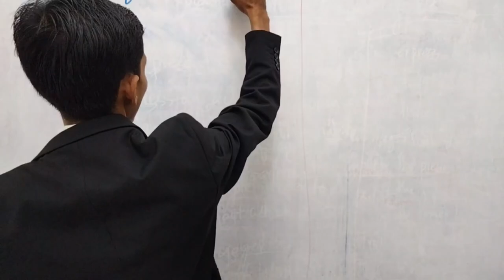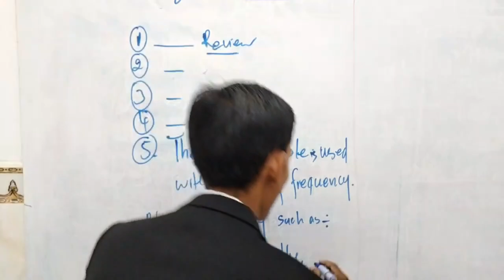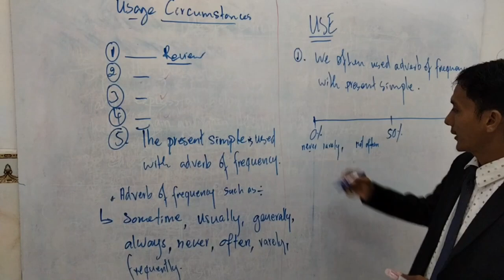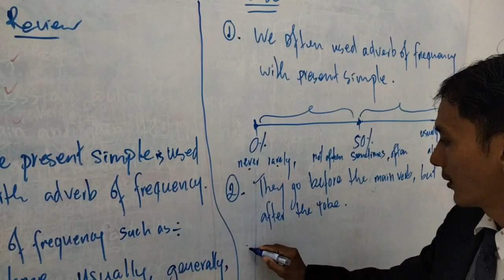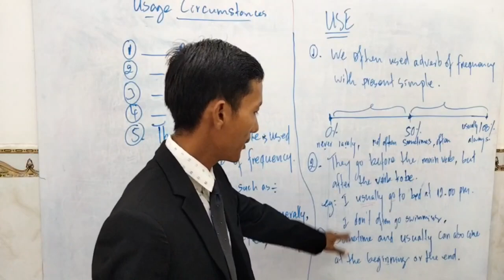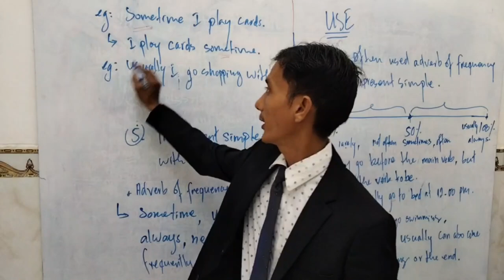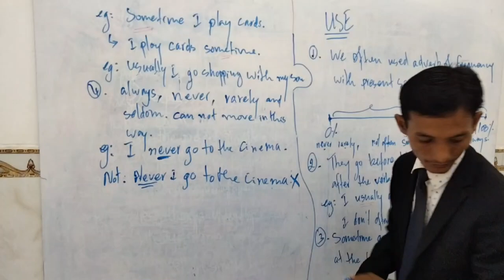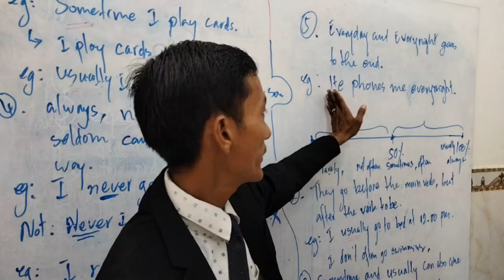Usage Circumstances, Go on